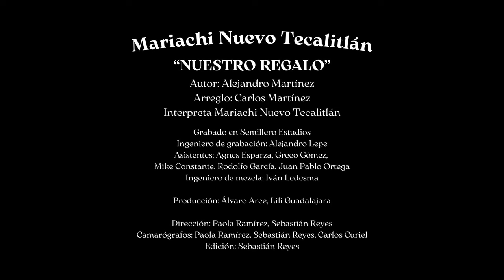Nuestro Regalo - Mariachi Nuevo Tecalitlán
Les compartimos un tema inédito de Alejandro Martínez, en este día tan especial ...  celebrando el amor  😍 14 de Febrero.

Dedícalo a tu persona favorita !
Para todos los que tienen un regalo como la amistad y el amor .